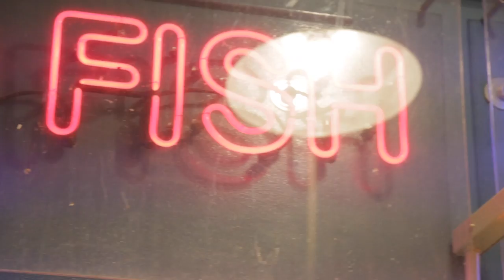Asian Inspired Recipes | Pike Place Market Series - TRAILER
Come with me to Pike Place Market in downtown Seattle to shop for fresh ingredients.  I'll be cooking up a few dishes tonight - all Asian Inspired Recipes.  Here's a short trailer for my 3 part video series on fresh ingredients from Pike Place Market.